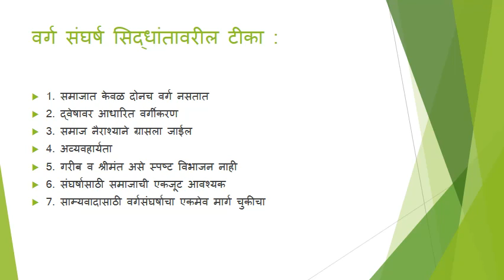MA –II | Sem - III |Political Sociology | Suvarna P. Dhamane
Lecture :3
Chapter:   2. Intellectual Foundation
Topic : 2.3 Karl Marx : Class Conflict Theory